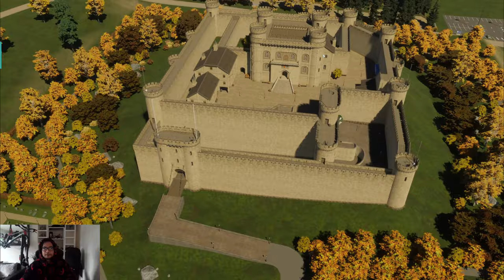I Build a Mega City in Cities: Skylines2 Eps 01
My first time here in Cities Skyline 2 but i have a knowledge in Urban plan and Architecture.